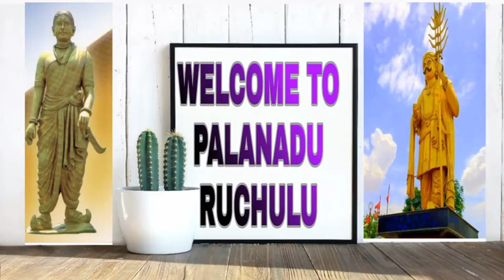సొరకాయ కూర (bottle guard curry)ఇలా చేస్తే మళ్ళీమళ్ళీ అడిగి మరీ తింటారు